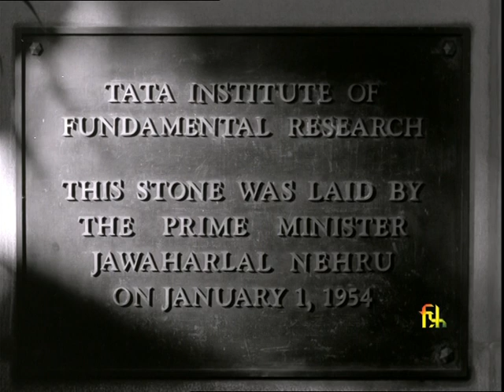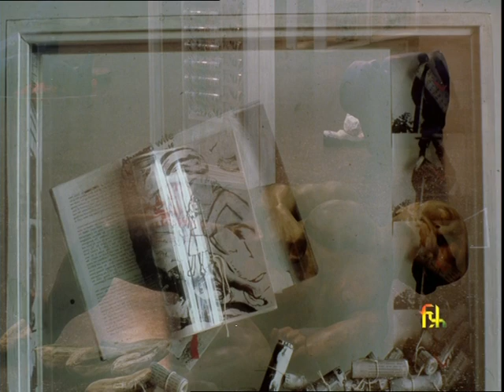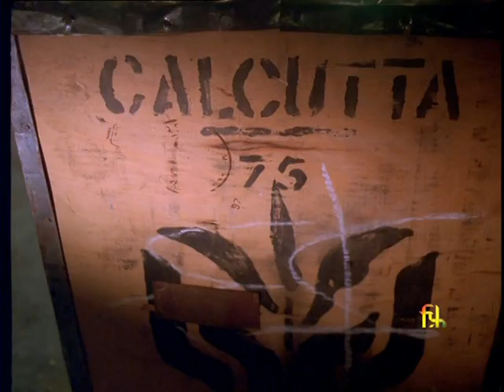Gandhi, Nehru and Modern Art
Courtesy: Films Division of India